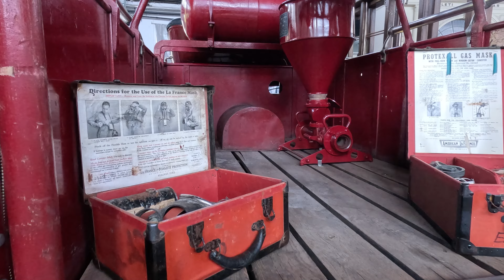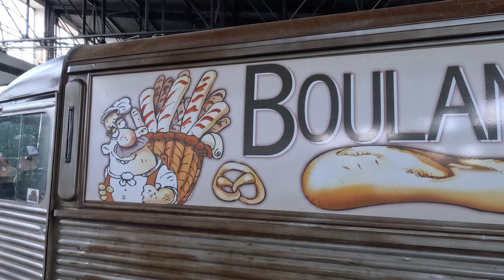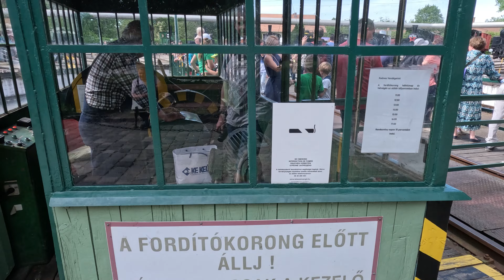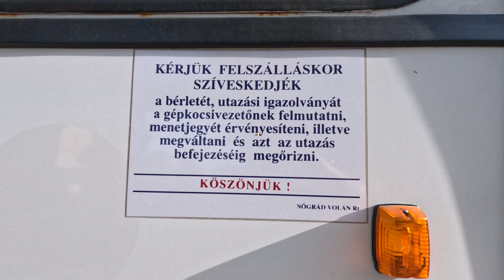XIX. Oldtimer Show 2024 - Vasúttörténeti Park /Budapest/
16 év után ismét benéztünk a vonatokhoz és találtunk szép régi autókat is.